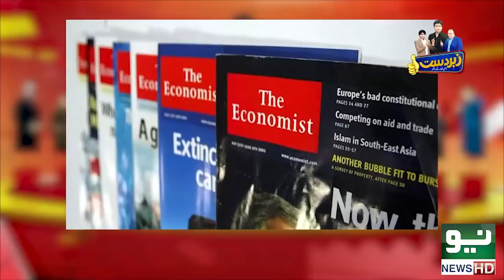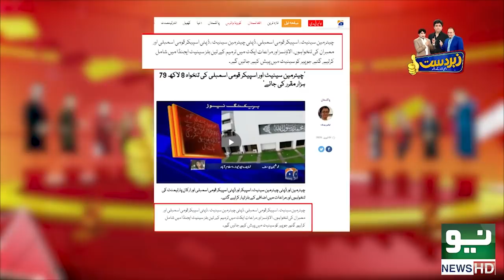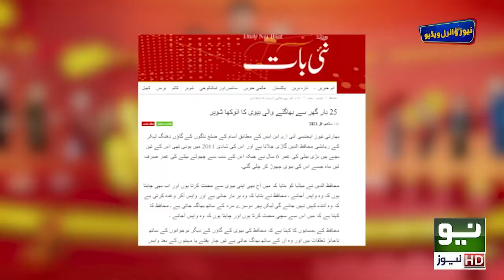Zabardast with Wasi Shah | Episode 69 | Honey Albela & Sakhawat Naz | 25 Oct 2021